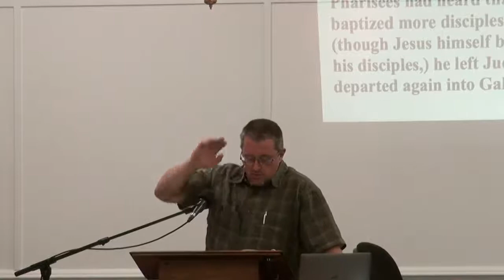Sunday Message - Tim Shell | WCF 2022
Read:

Sunday Message - May 22, 2022